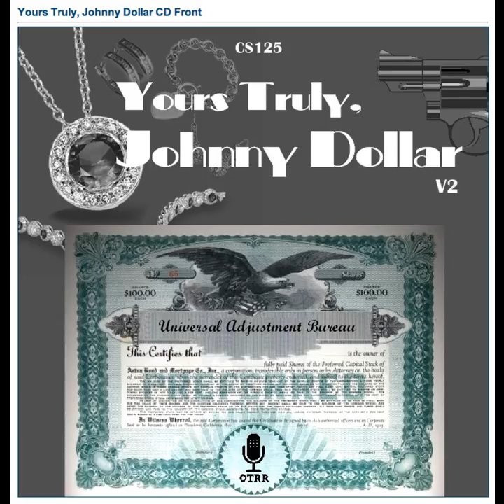Yours Truly, Johnny Dollar - 560809 454 The Alder Matter - Ep 4